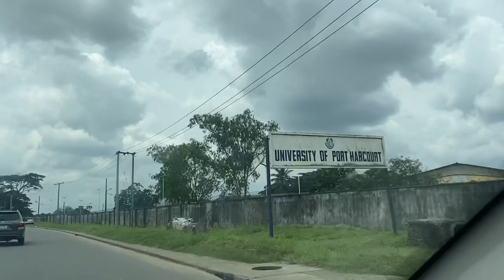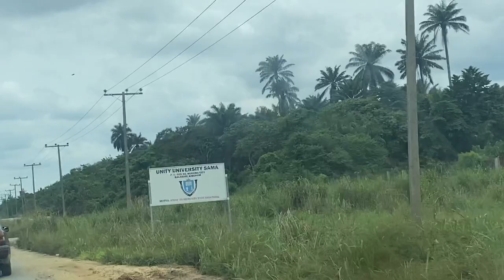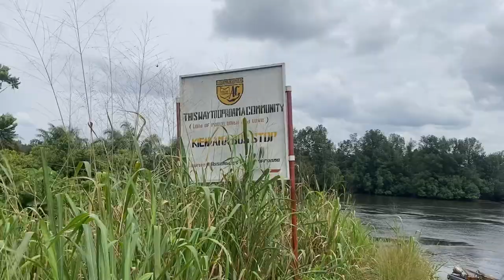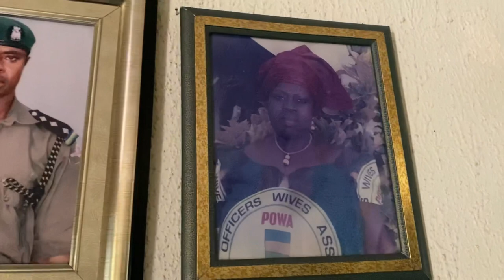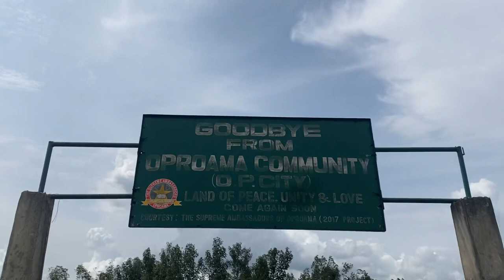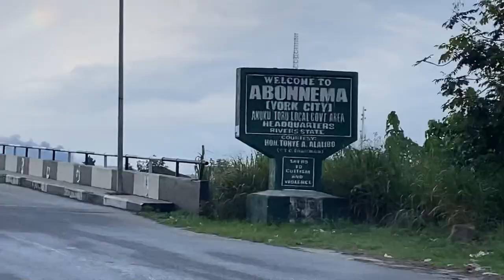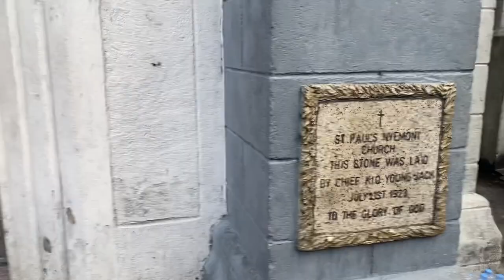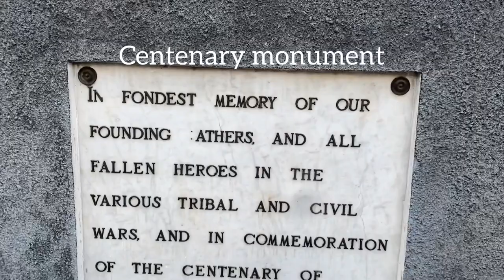Abonnema & Oproama tour.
Join me as I take a tour of two towns in the kalabari kingdom!